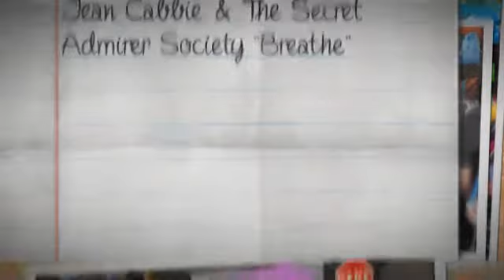Jean Cabbie & The Secret Admirer Society "Breathe"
Check This Out! Jean Cabbie & The Secret Admirer Society New Single "Breathe". Produced by Jean Cabbie & The Secret Admirer Society & Francisco Barreras at Mystique Red Recording Studios, San Juan, Puerto Rico.

Jean Cabbie & The Secret Admirer Society is an alternative rock group based in San Juan, Puerto Rico. “Breathe”, the band's new single, was recorded and produced by Jean Cabbie & The Secret Admirer Society and Francisco Barreras at Mystique Red Recording Studios and currently promoted at online radio stations, radio shows, interviews and live performance. “Breathe” garnered The Akademia Music Awards for best alternative rock track for March 2015.

Jean Cabbie & The Secret Admirer Society have  also recorded three cd releases including “Anthem”, “Good Things” and its latest titled “After Hours”. This album marks a new direction for the band as they capture its live sound on record as showcased in tracks such as “Red Blue Skies”, “Everything”, “Do” and “Ride On”. “After Hours” is comprised of fourteen songs which reflect musical influences ranging from alternative, classic rock, power pop and roots rock. “After Hours” was produced by the group and Jose Vila at Spellbound Recording Studios. As part of their promotional campaign, the group has promoted tracks from “After Hours” to a great variety of internet radio stations, radio shows and regional radio such as: Rock 365 Radio (USA), XRP Radio (UK), and Muse Boat Radio (USA) along with featured interviews, video and specialty radio shows.

Currently, the group is recording additional tracks as follow up to the “Breathe” single release and do look forward to release them during the following months. Jean Cabbie & The Secret Admirer Society is comprised of Jean Cabbie (Lead Vocals/Rhythm Guitar), Eric Cabrer (Lead Guitar/Backing Vocals), Jacob Rodriguez (Bass/Backing Vocals) and Marcos Rivera (Drums).